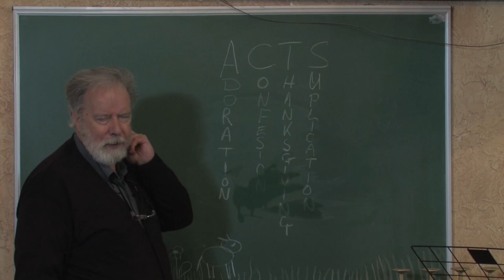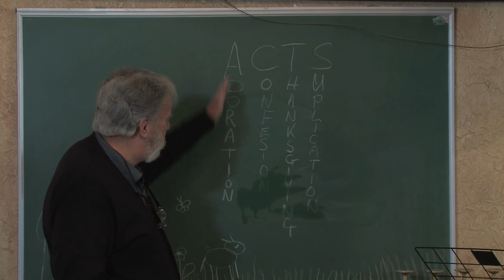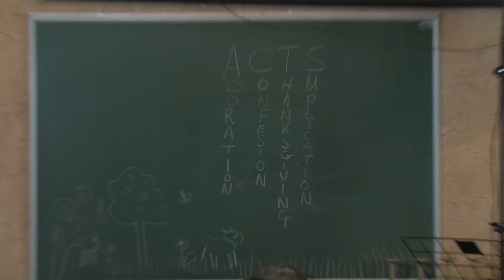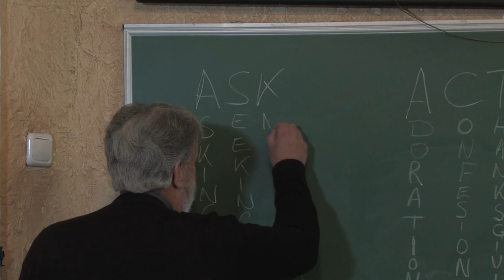МЕБИ Роджер Финч "Молитвенная жизнь лидера" 1 день 2 урок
Роджер Финч  "Молитвенная жизнь лидера"  1 день 2 урок